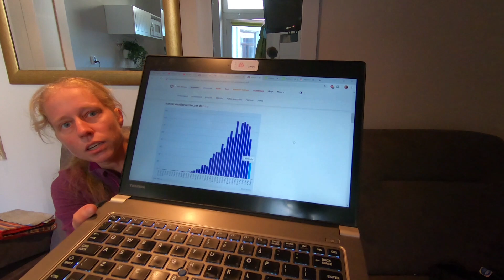Koniec kwarantanny, nowy tydzień - nowe nadzieje, pozytywne wiadomości | #16 Daily Vlog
Zaczyna się kolejny tydzień. Przed nami święta Wielkanocne 2020. Mamy dobre nastroje i trochę pozytywnych informacji ze świata. Będzie wszystko dobrze tak podpowiada mi intuicja, która zazwyczaj się nie myli. Zapraszamy na vlog.